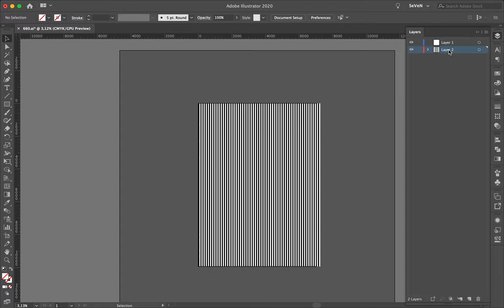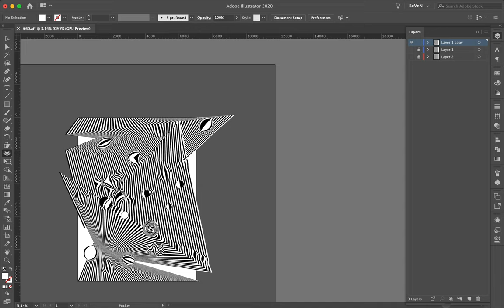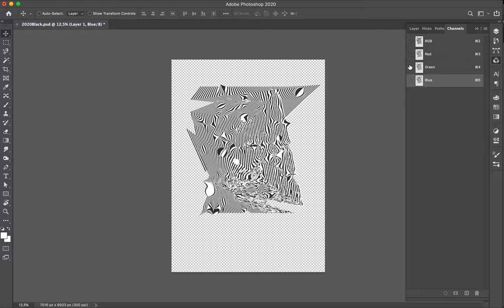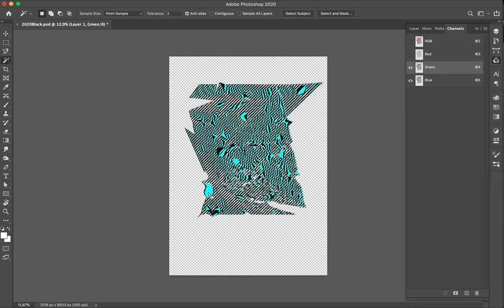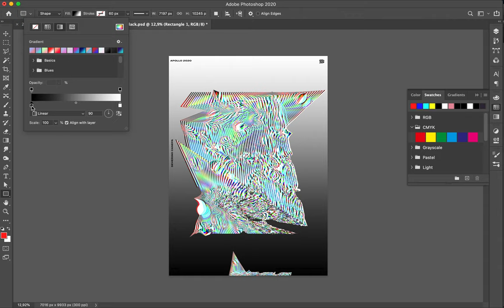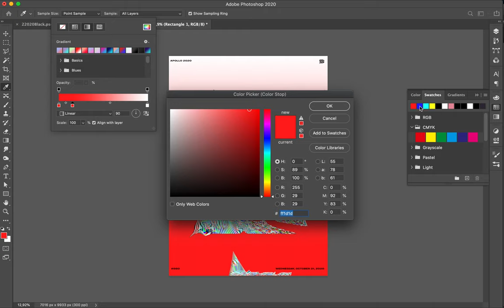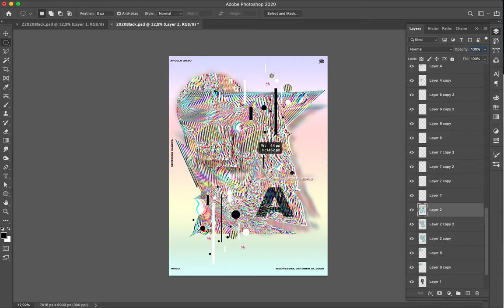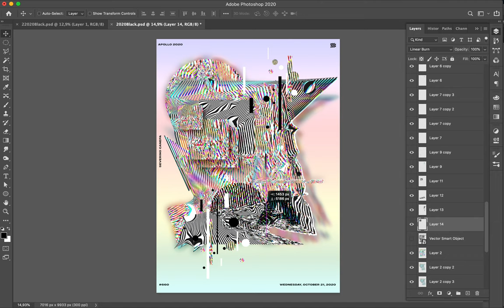Poster Speed Art #660 Fake Optical Illusion #6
It is a mix between vibrations and explosions. I used black and white lines and letter A and geometric shapes to design this poster.